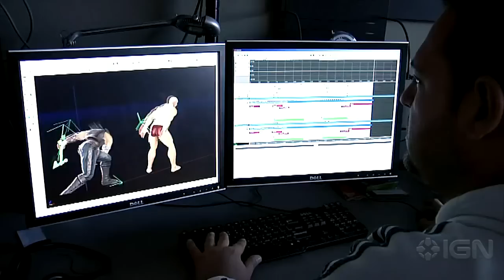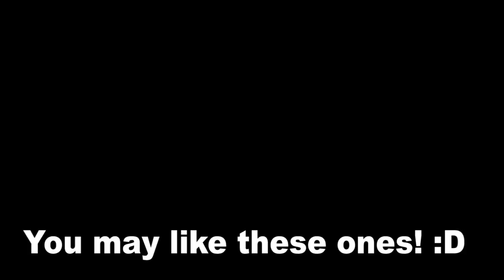Michael Myers and Pennywise in Mortal Kombat 11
More characters are being leaked as we get closer and closer to the reveal event. In this video, I focus on the two guest characters that will be available in Kombat Pack 1: Michael Myers and Pennywise.

cheers! :)